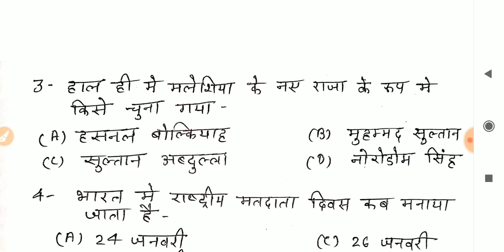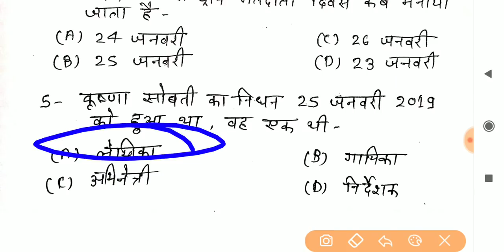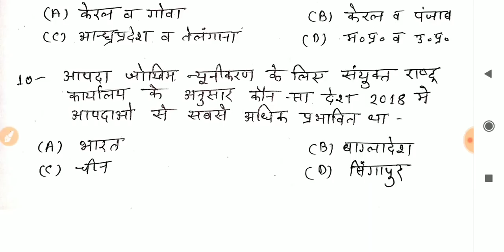26 January 2019 Current affairs //Current affairs in hindi //daily current affairs